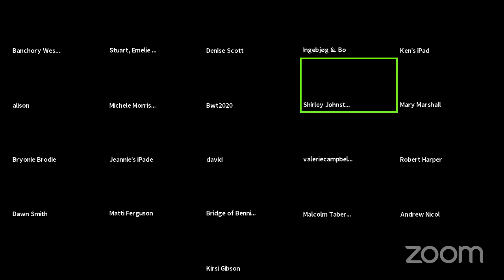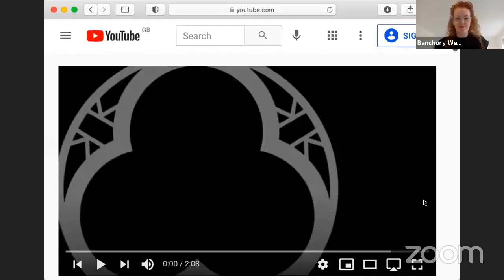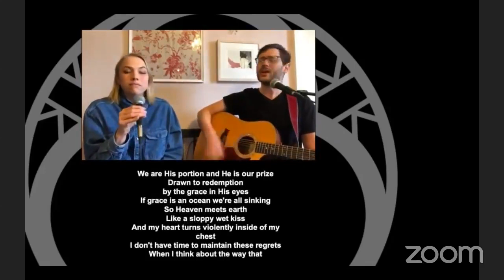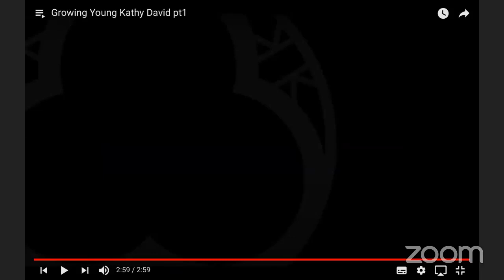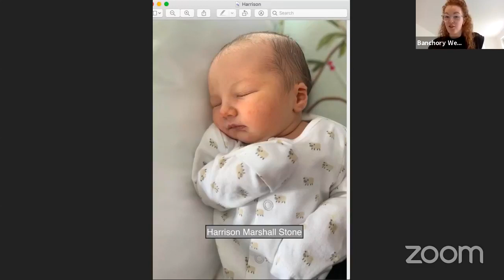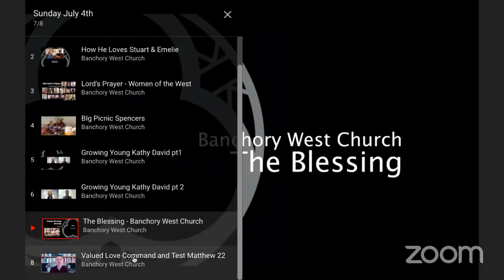West Church Online Whole Service July 4th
Sunday July 4th 10.30am Worship led Stuart, Emelie, the choir, Chloe, David, Kathy, Spencer Family & Tony Stephen
Theme -  Love Test & Command - Matthew 22:34-40